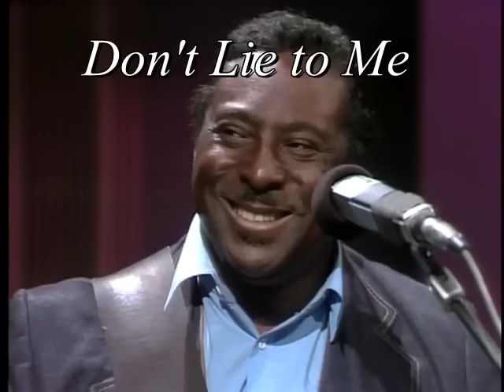Don't Lie To Me Albert King with Stevie Ray Vaughan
Information and lyrics
1-Information
Don't You Lie to Me
"Don't You Lie to Me" (sometimes called "I Get Evil") is a blues song recorded by Tampa Red in 1940. It became a standard of the blues, with recordings by various artists. The song was also interpreted by rock and roll pioneers Fats Domino and Chuck Berry.
-Original song
"Don't You Lie to Me" was recorded by Tampa Red approximately mid-point in his prolific recording career, representing the transition from his earlier hokum recordings to his later early Chicago-blues combo style. This was the same period when he began playing the electric guitar and recorded his best known blues classics, including "It Hurts Me Too", "Love with a Feeling", and "Anna Lou Blues", the B-side of "Don't You Lie to Me"
-Albert king's versions
In 1962, Albert King recorded "Don't You Lie to Me" as "I Get Evil" (Bobbin 135), which was included on his first album The Big Blues. King's version uses an Afro-Cuban style rhythm, which he would later use for his 1967 hit "Crosscut Saw". Later, King with Stevie Ray Vaughan recorded it live for television in 1983, which is included on Albert King with Stevie Ray Vaughan in Session. In 1977, B.B. King recorded the song for his King Size album. Gary Moore recorded it using both titles "Don't You Lie to Me (I Get Evil)", which follows Albert King's version, for his 1992 After Hours album.
2-Lyrics
There's two kind of people
I just can't stand
Evil-hearted woman
And a lyin' man

Now, don't you lie to me
Because it makes me mad
Evil as a man can be

When you told me
That you loved me, long time ago
The fellow that you got
You don't want him no more

I get evil as a man can be

The fellow that you have

No, don't lie to me